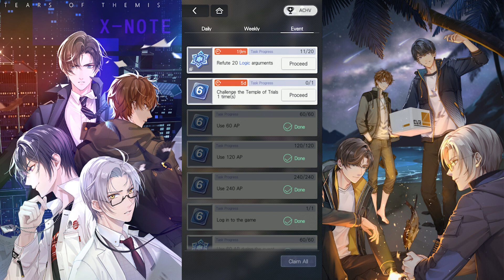[Tears of Themis] EVENTO de NAVIDAD: Xmas Partyland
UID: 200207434